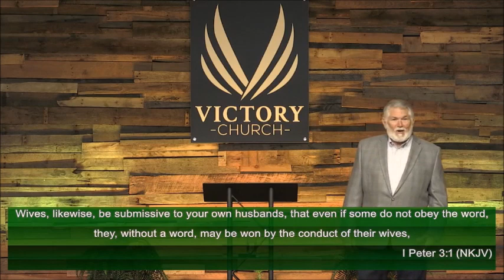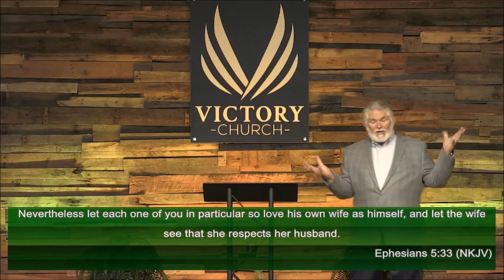"God's Plan for the Family Pt. 5 - Follow Peace"